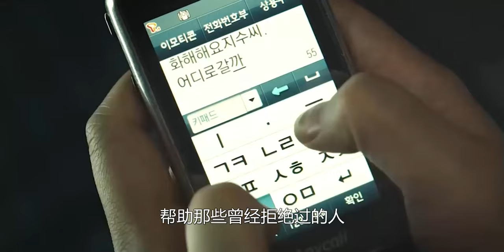【汪哥】當女人的尊嚴被肆意踐踏時，她舉起鐮刀化身死神。《金福南殺人事件始末》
簡介：在首爾金融業獨自打拼的單身女子鄭海媛（池成媛 飾）自然承受來自方方面面的巨大壓力，她的情緒越來越緊張，最終不得不被迫休假。利用假期，海媛回到闊別已久的家鄉無島。這裏風景秀美，民風粗獷甚至有些野蠻，男尊女卑的現象依然十分嚴重。海媛重逢了童年的玩伴金福南（徐英姬 飾），這是一個溫和開朗、任勞任怨的女人，但是她的丈夫和家人都視其為豬狗，任意欺負和淩辱。福南希望女兒小燕擁有更好的人生，只是在這個蠻荒所在，人的尊嚴被肆意踐踏。巨大的壓力下，逆來順受的福南化身為悲劇的復仇女王……